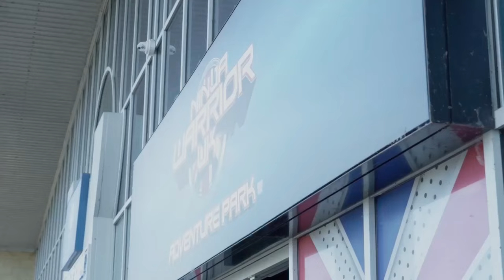Visit Wigan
Nestled in a central location within the North West region, with excellent transport links to neighbouring major cities, there’s a whole lot on offer to visitors that you may not have associated with Wigan Borough before.

Along with two main town centres; Wigan and Leigh, there are also 12 district centres and dozens more townships and villages. Across the board there’s a mix of independent shops, markets and eateries providing plenty for shoppers to get their teeth into.

With 70 per cent of the borough designated as green space, our beautiful Greenheart offers stunning landscapes and the opportunity to explore.  It includes beautiful parks, woodlands, wetlands and canals – most notably Haigh Woodland Park in Wigan, the Pennington Flash Local Nature Reserve and the Wigan Flashes Nature Reserve.

If you’re not familiar with the musical movement that is gripping the nation, spearheaded by bands like The Lathums, The Stanleys and Lottery Winners – you need to be. And that’s before we even start talking about Northern Soul, George Formby and the Wigan Jazz Festival.

For visitors, The Museum of Wigan Life, The Turnpike Centre and Leigh Town Hall Archives provide an insight into the borough’s fascinating cultural history.

Sporting heritage is also a huge part of what makes this borough so special. From Olympic athletes to rugby (both union and league) legends and FA Cup winners, sport is part of Wigan Borough’s DNA. At various locations, there’s opportunities to take part in water-sports, high ropes climbing and other adventurous activities that offer something different to the mainstream sporting scene.